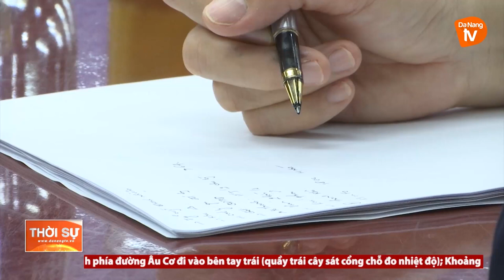ĐÀ NẴNG DIỄN BIẾN DỊCH BỆNH COVID-19 PHỨC TẠP, NGƯỜI DÂN CẦN NÂNG CAO CẢNH GIÁC